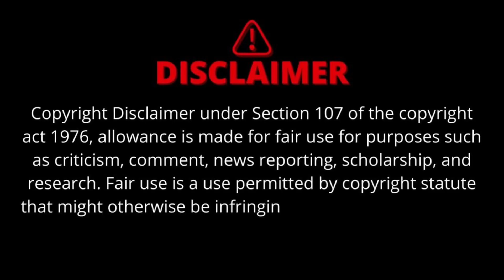రికార్డుల మోతకు అతనే కారణం|నేను ఎలాగైతే ఊహించానో అలాగే ఆడారు|Surya|Goutam gambhir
India vs Bangladesh T20 series

Surya Kumar yadav Comments

MAHI CRICKET